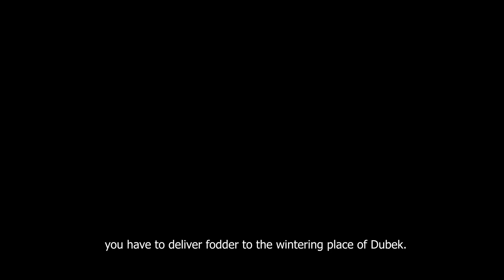Blizzard - official trailer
Events take place in Soviet times. The end of the 80s of the last century. A young guy, for urgent need, leaves for a neighboring village in boran. Lost on the road, he finds a house. During the conversation, he realizes that he crossed the border of China. In this story, at first glance, there is nothing too remarkable. But there is one feature: a simple person in his simple and ordinary life can commit great heroic deeds.

Cast: M.Asaubai, B.Suleimenova, O.Tazabekov, D.Kanai, Wang Peng, D.Omirzhanzan

Director: S.Kurmanbekov

Produced: N.Rysbekkyzy, M.Orakbayeva

Written: E.Boranchy

Company: “NRK Production” LLP